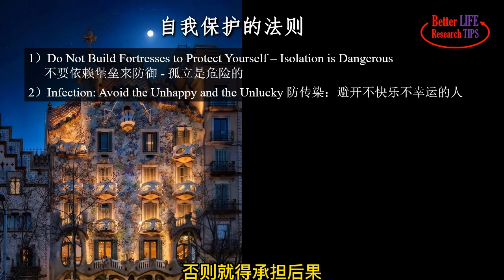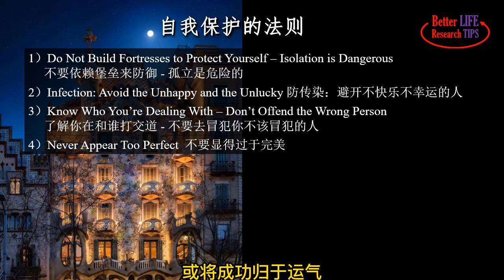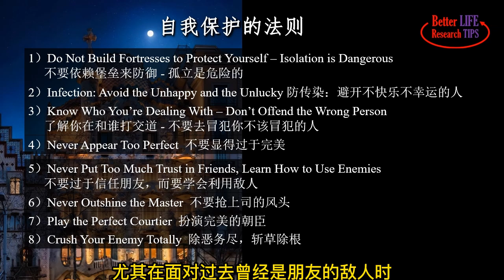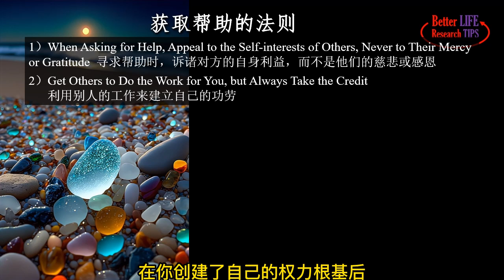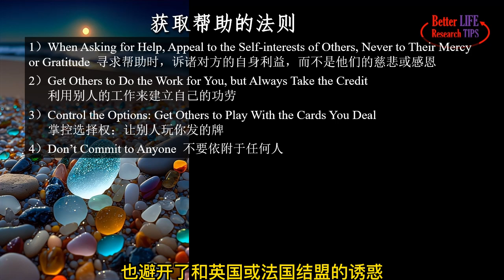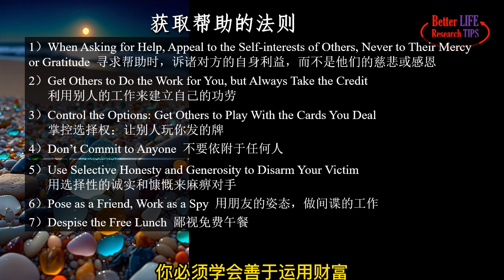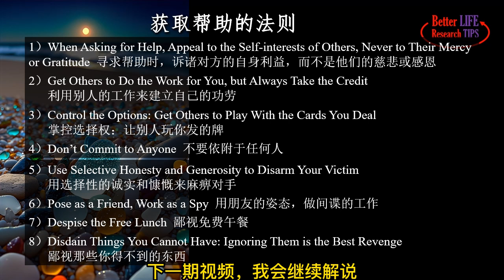42. 权力的48条法则（中）保护自己和获取帮助的法则｜Robert Greene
这期视频，继续为大家解说，《权力的48条法则》这本书中的第三组关于如何保护自己的法则，和第四组关于如何获取帮助的法则。权力的法则